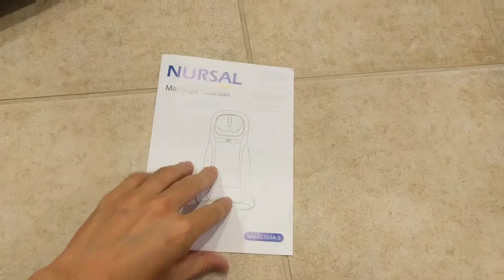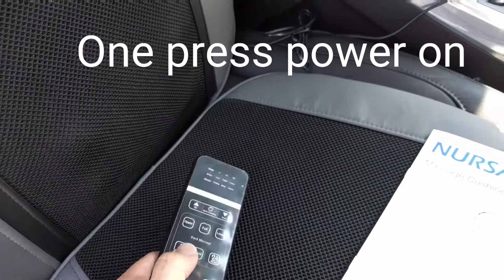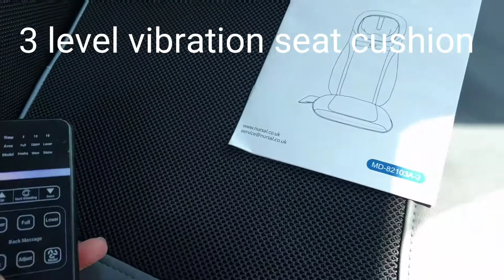Nursal Back Massager Shiatsu Massage Seat Cushion with Heat, Deep Kneading, Vibrations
This is a seat cushion style massager which works on 3 major areas - neck, back (upper back and lower) and hip area. It can be used at home or in the car as the package includes both regular AC adapter and car cigarette adapter. There are several different massaging modes and all can be controlled with one remote.
The seat cushion works fits with the seats in my car pretty well. There is an elastic strap on the back to secure the it onto the car seats but it's already pretty stable without using them. Both the neck and back massaging area have 4 massage nodes. I really like that I can adjust the position (height) and also the massage area width on the back part. It really helps to massage on those hard-to-reach areas. I can also pick what I like from three different massage patterns - kneading ,waving, shiatsu. For the neck area, I can change massage rotation direction (clockwise/counter clockwise) and also the position. The seat cushion area has vibration motor built-in and it has 3 different intensity levels. The heating feature does take a while to kick-in (~5 minutes) but once it starts to gets warm, it really improves the effect of massaging and helps me to relax after work.